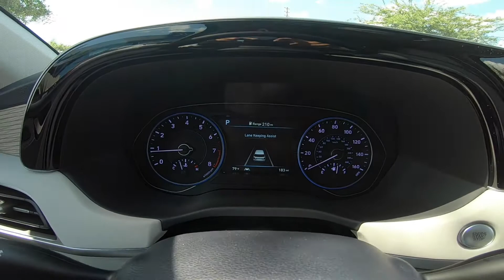2021 Hyundai Palisade SEL | Moonlight Cloud | Light Beige Interior | 277924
Take An Inside Out Tour Of Our All New 2021 Hyundai Palisade SEL / ST#277924